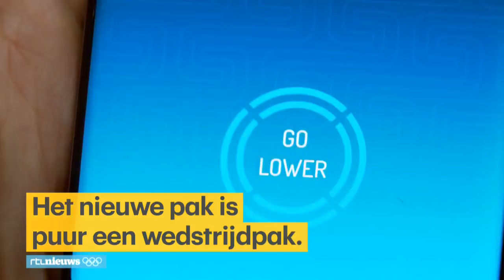Nieuw pak Sjinkie Knegt scheelt 0,1 seconde per ronde - RTL NIEUWS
Morgen beginnen voor shorttrackers Itzhak de Laat en Sjinkie Knegt de Olympische Winterspelen in Pyeongchang. Een nieuw pak moet voor hen mede het verschil gaan maken.
Maar wie durft het te dragen?